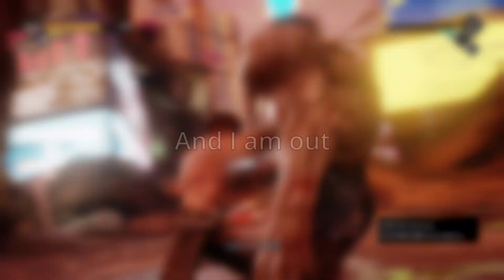So I Started Reading Souten And....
Its a lil rough...